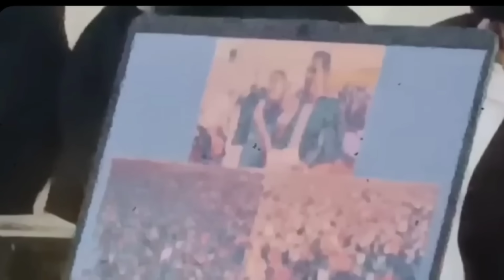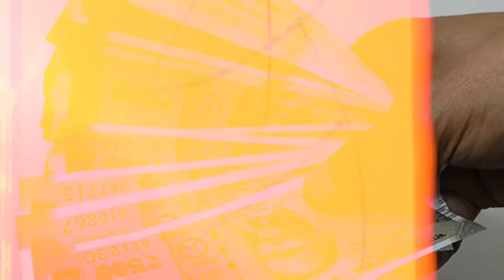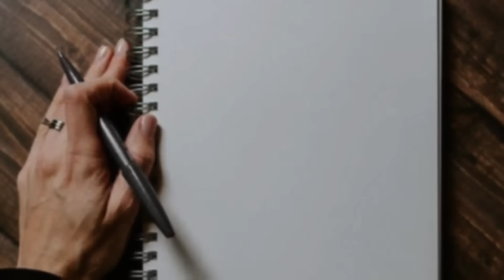प्रोफेट बजिंदर सिंह को दे दी अंकुर नरूला मिनिस्ट्री के प्रधान ने बड़ी चेतावनी 🔥